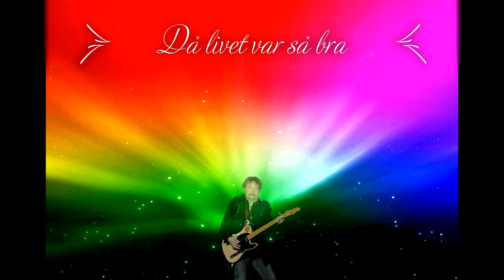Då livet var så bra